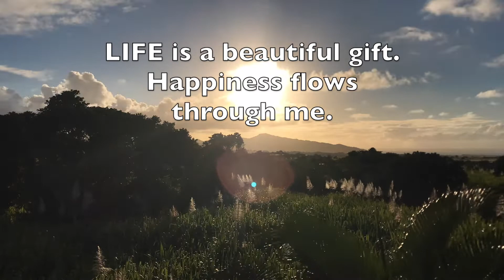Sunrise Time-lapse 290621 HD Mauritius Nature Sky Cloud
Location:  MAURITIUS

Flute Chal Ghar Chalen Background music No Copyright